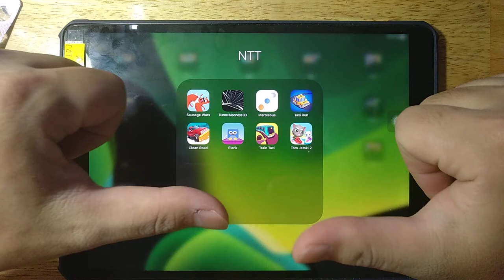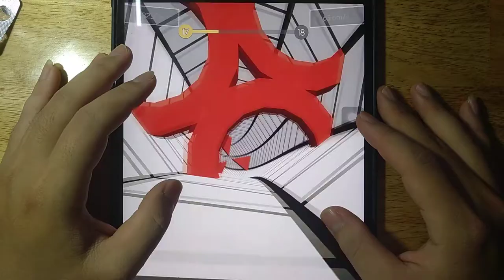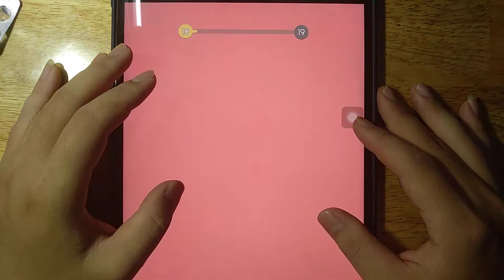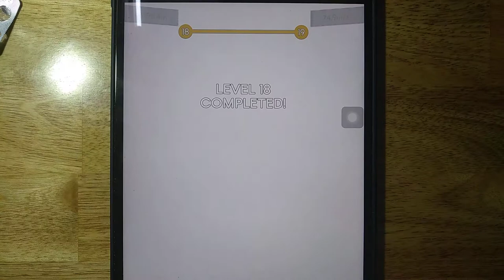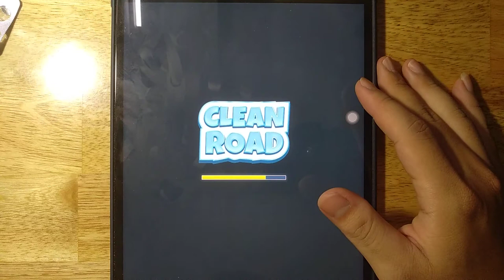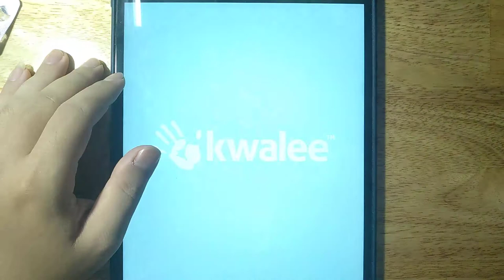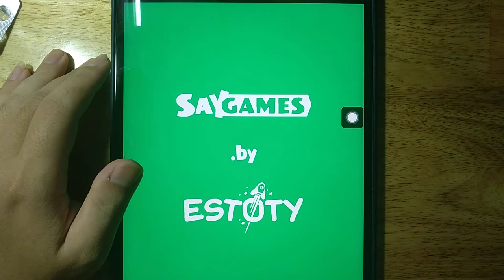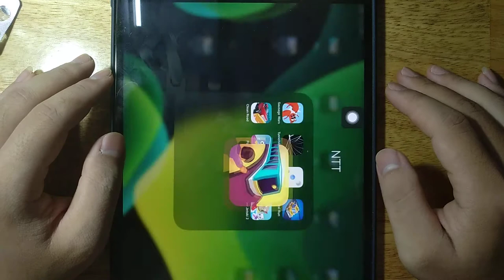Sausage Wars, Tunnel Madness 3D, Marbleous, Taxi Run, Clean Road, Plank, Train Taxi, Tom Jetski 2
Android GamePlay
iOS GamePlay
iPad GamePlay
GamePlay Walkthrough